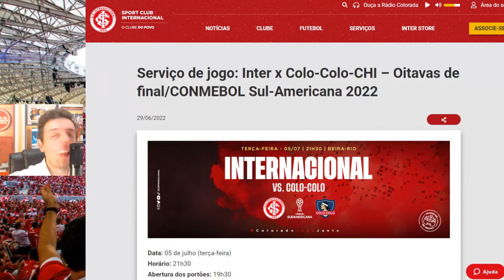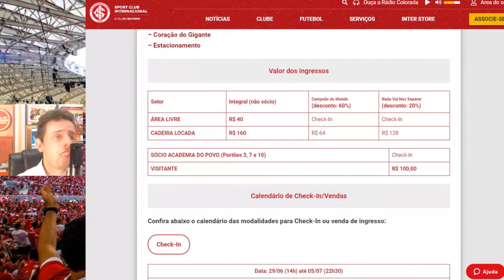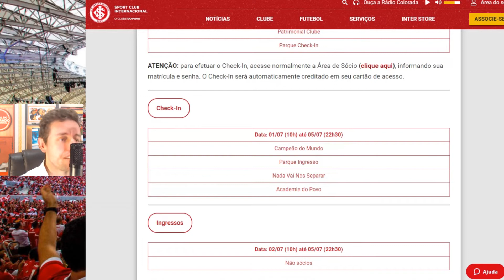INGRESSOS INTER X COLO-COLO: ENTRADA GRATUITA; COMO CONSEGUIR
Nação colorada estamos na área para falar do jogo de volta entre Inter x Colo-Colo pelas oitavas de final da Copa Sul-Americana, a diretoria colorada faz uma grande promoção para lotar o Beira-Rio, com direito a ingresso gratuito, quer saber mais detalhes? Chega junto

🔴 Inter x Colo-Colo com ingressos gratuitos: saiba como conseguir